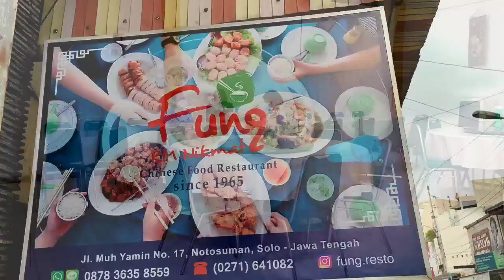😋Mangan enak disit lur🤭Keluarga rewo rewo njajal resto Fung di Solo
Chanel ini bercerita tentang kegiatan hidup sehari hari, cerita kehidupan, dokumenter, cerita motivasi, perjalanan, kulineran, kehidupan sosial kemasyarakatan.